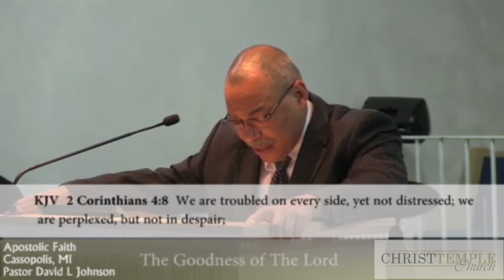Christ Temple Church Sunday Service August 10, 2014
Pastor David L. Johnson of Christ Temple Church in Cassopolis, Michigan.  Sunday Service entitled "The Goodness of The Lord."